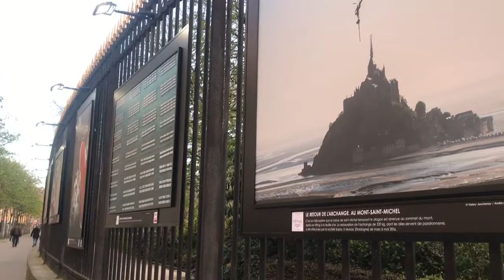623D391C 27F8 4BEB AE20 2F2AB2DEFAD5